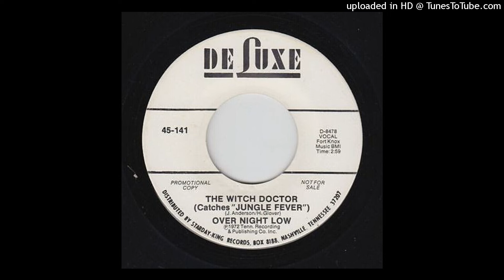Over Night Low - The Witch Doctor (Soul Funk - 1972)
Underrated Trippy Soul Funk 70's from New Jersey (US)

Over Night Low – The Witch Doctor (Catches "Jungle Fever")
Label: DeLuxe – D-8478
Format: Vinyl, 7", 45 RPM, Single
Country: US
Released: 1972

Track A - The Witch Doctor (Catches "Jungle Fever")

Written by - J. Anderson, Henry Glover

Over Night Low :
Previously known as the Ohio Majestics.
Aliases: Sun
Members: Byron Byrd, Clarence "Chet" Willis, James "Diamond" Williams, John Wagner

Henry Bernard Glover :
American songwriter, arranger, producer, trumpet player and A&R man.
Born 21 May 1921, Hot Springs, Arkansas, USA
Died 07 April 1991, St. Albans, New York, USA
Glover's career began as a young trumpet player through high school and college before he joined Buddy Johnson's big band in early 1944 on Decca. It was with Lucky Millinder's orchestra, as both a musician and arranger in early 1945, that Glover met King Records founder Syd Nathan, who hired him as an A&R man. The label became an early pioneer in the cultural and racial integration of American music, from blues and R&B to rockabilly, bluegrass, western swing, and country.
Glover co-wrote "Blues Stay Away from Me" with The Delmore Brothers, covered by Bob Dylan, and became one of the first black producers of country music with his input on "The Hucklebuck" by Rama's Paul Williams. A 1948 Glover instrumental became the theme tune "Moondog", used by DJ Alan Freed. At King Glover had a run of recordings on its independent Queen Records label before it merged with King at 1540 Brewster Avenue, where Glover then began a series of successful blues fusion/R&B signings and recordings, later moving on to create Jay & Cee Music publishing and to control King's New York operations.
It was in New York that Glover departed King to join Morris Levy's Roulette Records label in 1958, helping revive the Gee label and introduce R&B to Roulette with the likes of Sarah Vaughan and Ronnie Hawkins. He helped The Hawks produce singles as a new Canadian group, which evolved into The Band. In 1961 Glover had a co-writing hit with "Peppermint Twist" and for a period in the early 1960s Glover managed his own label, 'Glover', recording Louisiana Red and Titus Turner among others. Back with King, after Nathan's death in 1968, Glover ran the company- now much reliant on James Brown's work- until its takeover by Starday Records.
Glover then founded RCO Productions with Levon Helm in 1975, whilst also producing the Grammy-winning Muddy Waters Woodstock album and helping arrange The Last Waltz. Before his death in 1991 Glover was inducted into the Alabama Jazz Hall of Fame and the Rock and Roll Hall of Fame. He died of a heart attack, survived by his wife Doris, son Ware (Ware Records, Inc., Jonware Music) and daughter Syracuse.

J. Anderson :
US soul songwriter, vocalist